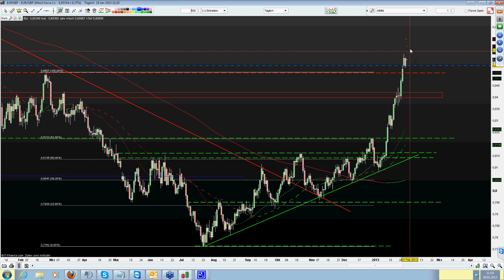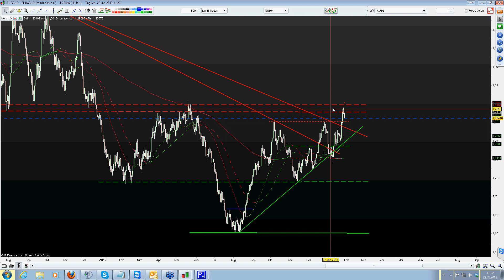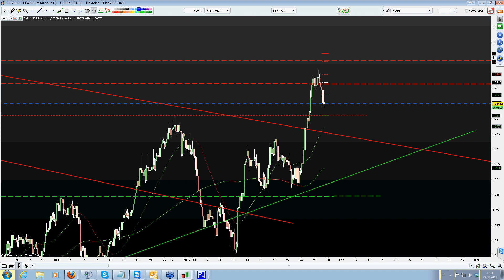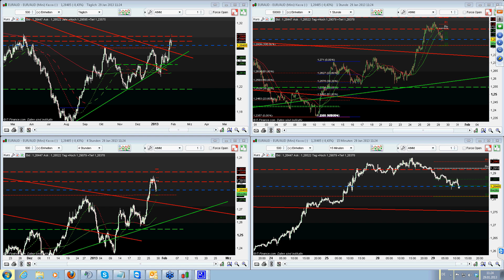FX Weekly Forecast Update 29.01.2013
Dies ist die Webinaraufzeichnung "FX Weekly Forecast Update" by NextLevelTrader vom Dienstag den 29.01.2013 um 12.00 Uhr !

Jeden Dienstag um 12.00 Uhr & Donnerstag um 18.00 Uhr machen wir ein kurzes Update zum "FX Weekly Forecast" vom vergangenen Samstag, welches kürzer und prägnanter ist, damit auch jeder "Up to date" ist!

Für alle die beim Webinar am Dienstag den 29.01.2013 um 12.00 Uhr nicht dabei sein konnten, hier die Aufzeichnung!

Für Fragen, Anregungen, Verbesserungsvorschläge, eigene Setups, Traden lernen, mittraden o.ä. steht euch unsere Facebook Gruppe oder das tägliche Live Trading von Nextleveltrader zur Verfügung!

Ich gehe davon aus, wir sehen/hören uns bei diesem Event, ansonsten bis zum nächsten Video!

Beste Grüße